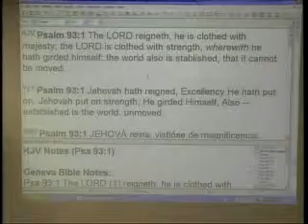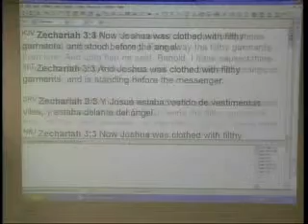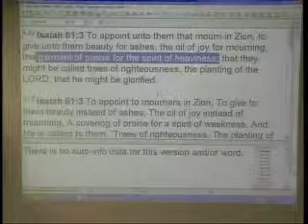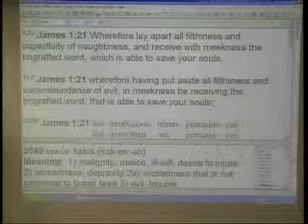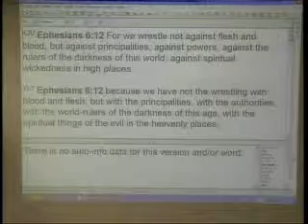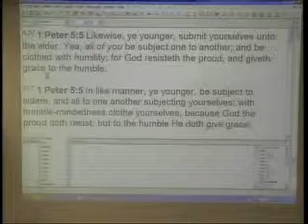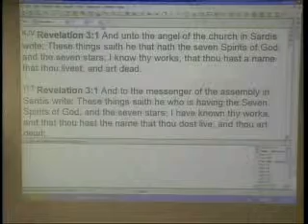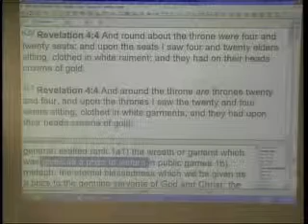Clothe Yourself With The Garments Of God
"Clothe Yourself With The Garments Of God". In-depth teaching on putting on the spiritual clothes of the garments of God to conquer the enemy and to walk worthy before God in holiness, by David Middleton, pastor.